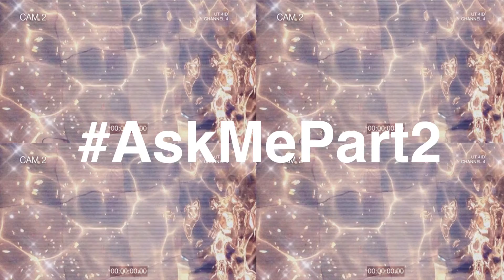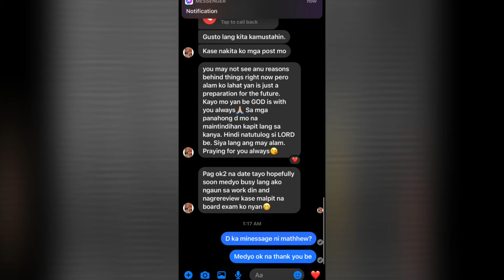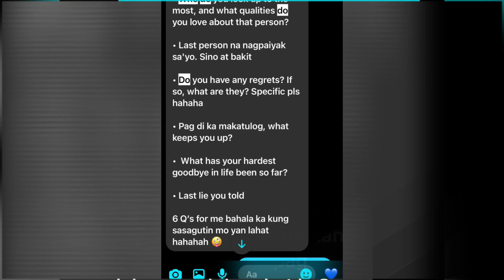Maritess Answers your Questions Part 2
Warning REAL ANSWER ONLY‼️‼️

Q&A time 😂

Wait for the Part 3 more revelation Chaaaar

Thanks for Waiting and Watching